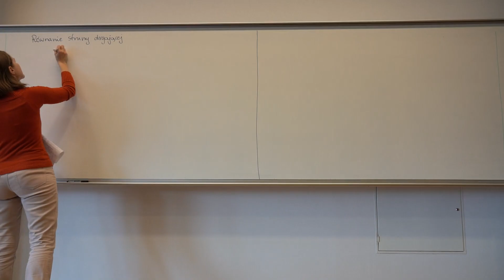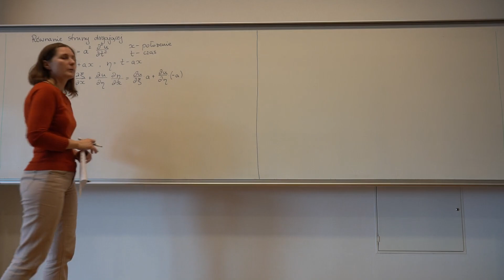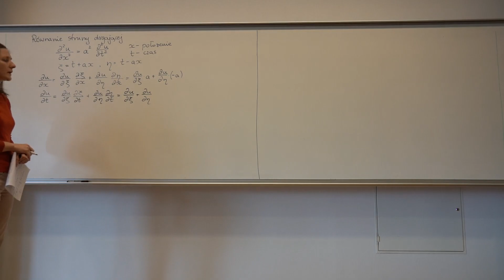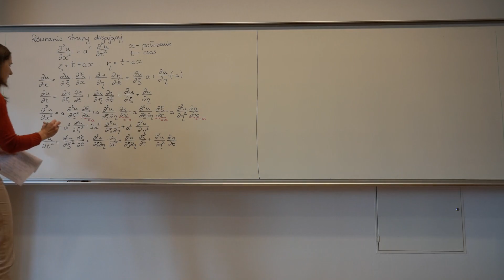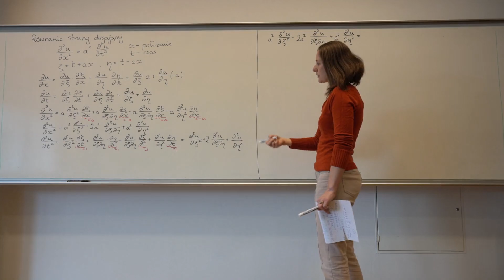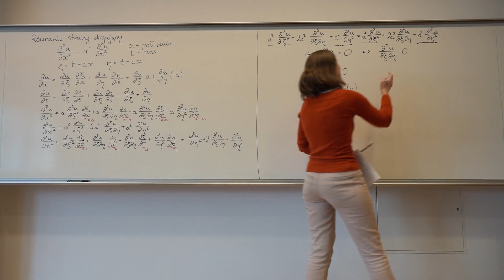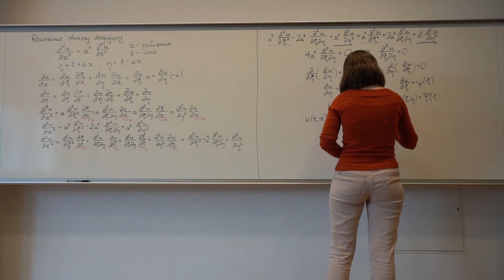Równanie struny drgającej